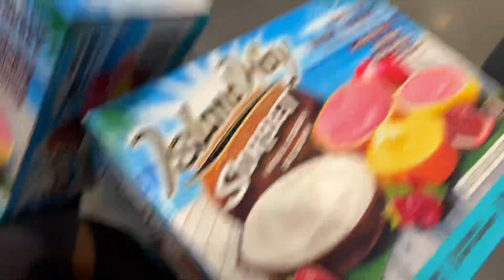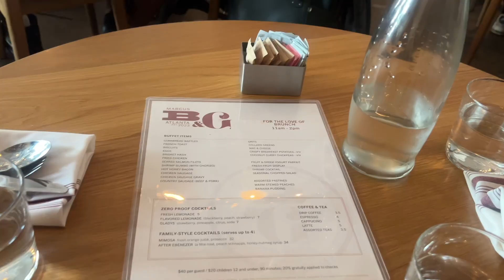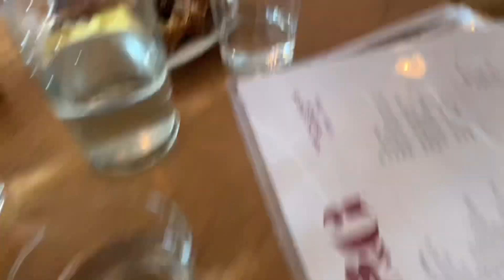72 HOURS IN ATL | brunch, shopping, grwu , church & more 💕